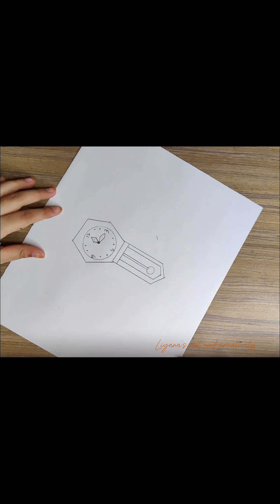How to draw wall clock easily || Kidz wall clock drawing || সহজ পদ্ধতিতে দেয়াল ঘড়ি আঁকা